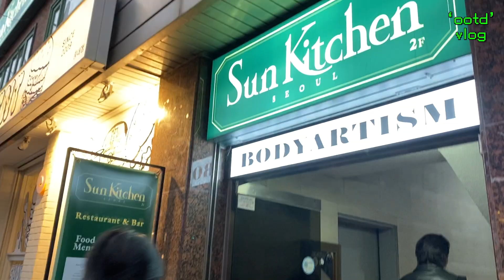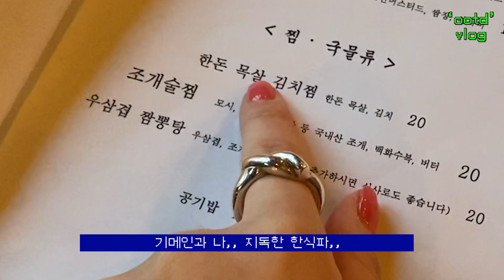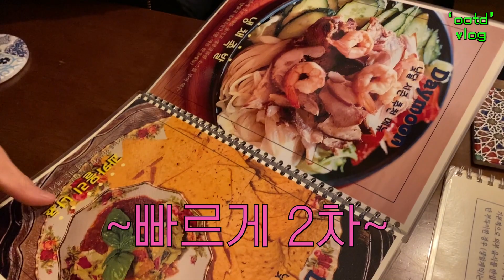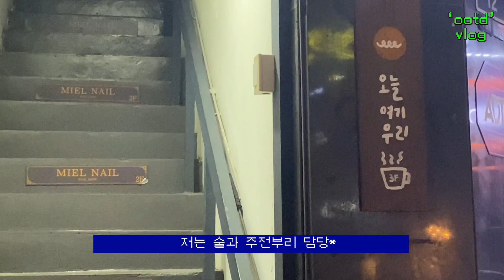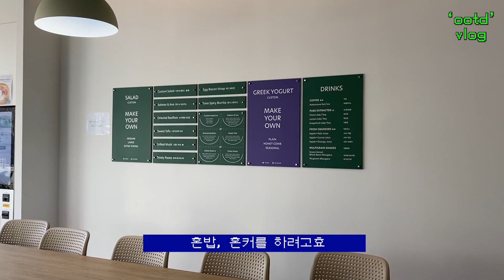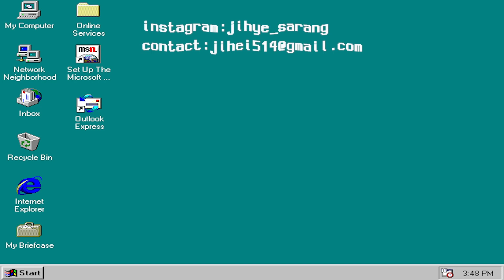160cm 데일리룩 브이로그! 트렌치코트, 가디건, 플랫슈즈 코디, 아더에러 미니백. 봄 오오티디 OOTD, 직장인 출근룩 추천 | 지혜사랑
• 오늘의 비디오🏁
vlog 160cm 데일리룩 브이로그! 트렌치코트, 가디건, 플랫슈즈 코디, 아더에러 미니백. 봄 오오티디 OOTD, 직장인 출근룩 추천

자기님들 지혜사랑입니데이 !
오늘은 브이로그 맛집~ 데일리룩 브이로그 가져왔습니데이
늦게 가져온거 (핑계) 미아내요..! 데일리룩 브이로그를 많이 못찍어서.. (한 3주 전에 코로나 확진이 되어서 자가격리를 마쳤어요.. 한 4일은 죽을만큼 아프고 그다음부터는 역시 에너자이저 답게 건강해졌습니데이 )
앞으로 더 많이 많이 찍어둬서 일상 속 데일리룩 많이 많이 가져올께효!

오늘 브이로그는 음..에쓰엠과 탑골공원 노래로 개신나버린 졔럽을 볼수 있는 그런 신나는 영상이랄까 훗 영상 재밌게 봐주면서 힐링 해주시면 넘 나 행 복🖤헙니다아
그럼 전 또 댓글만 눈빠지게 기다리고 있을게요 사 사..사..사랑허요

Day1
니트 가디건
데님: sold out
코트: sold out
로퍼: 스퀘어 로퍼
가방: 비비안웨스트우드

Day2
셔츠: 소다 스트라이프 셔츠
팬츠: 블루진
운동화: 나이키 에어리프트
아우터: offline

Day3
니트 가디건: 스프링 랩가디건
가방: 훈보

Day4 머리 자르러 갔던 미용실룩
셔츠: 포켓 셔츠
가방: 아더에러